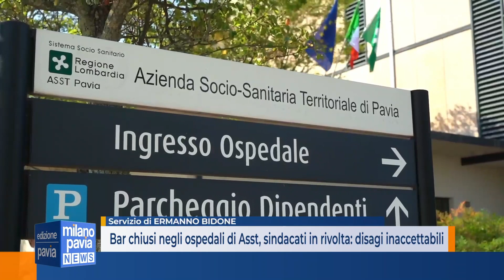Bar chiusi nei giornali di Asst, sindacati in rivolta: disagi inaccettabili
Dopo la chiusura di tutti i bar, anche il disagio per le macchinette guaste: la pausa caffè per medici e personale sanitario degli ospedali della rete di Asst sta diventando un miraggio. La denuncia arriva dal sindacato Fials e si riferisce in particolare all’ospedale di Broni-Stradella, dove venerdì scorso ha chiuso l’ultimo dei bar presenti negli ospedali della rete a Voghera, Vigevano, Mortara, Varzi e appunto Stradella, dove anche il distributore automatico sarebbe finito fuori uso.